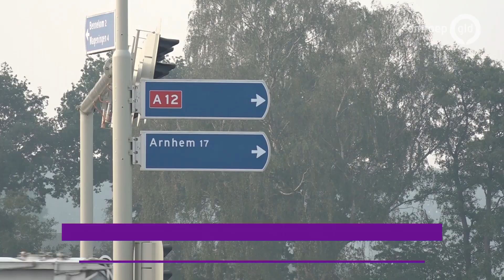Wethouder baalt van vele ongelukken bij nieuwe oprit naar A12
EDE - De gemeente Ede onderzoekt hoe meer ongelukken voorkomen kunnen worden bij de nieuwe oprit naar de A12 ter hoogte van de Pathe-bioscoop. Verkeer richting Arnhem raakt daar regelmatig de weg kwijt omdat de oprit gewisseld is van links naar rechts, met al verschillende aanrijdingen tot gevolg.